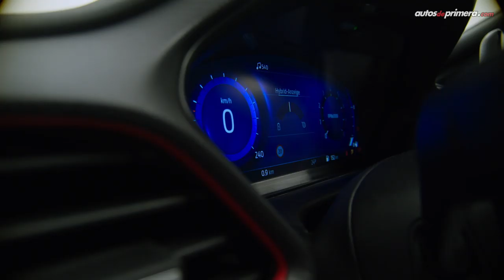Ford Puma 🔥 ¿Será otro súper ventas? 🔥 Lanzamiento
Nuevo Ford Puma 2020, la nueva apuesta de la marca americana en el segmento de entrada de los crossover o mini-SUV. Aquí los primeros detalles. ¿Qué les parece?